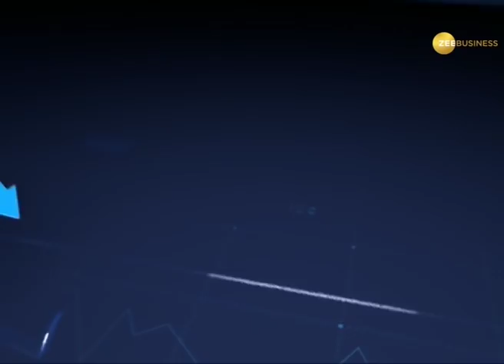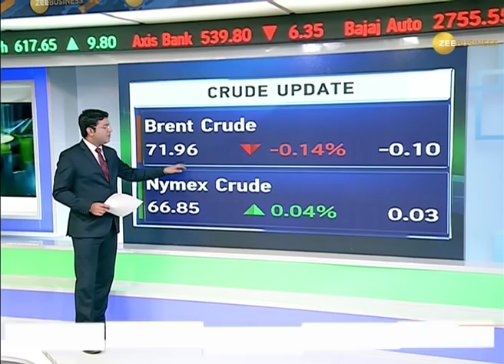Power Breakfast: Market outlook for April 12, 2018 | Thursday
This segment of Zee Business brings to you, market outlook for the day. Watch this video!